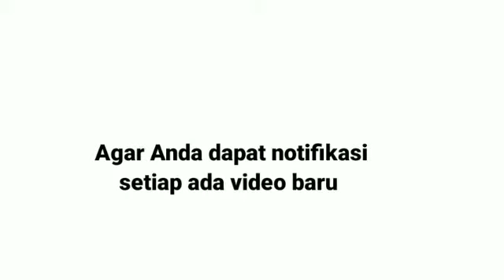Shalat Anda Sia-Sia Jika tidak Memenuhi 5 Syarat Ini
Inilah 5 syarat-syarat yang harus dipenuhi sebelum melaksanakan shalat, baik shalat sunnah maupun shalat wajib. Tanpa memenuhi syarat-syarat sebelum shalat, maka shalat yang dilaksanakan hanya akan sia-sia. Rugi kan kalau shalat setiap hari tapi ngga diterima?

Yuuuk, nonton sampai selesai penjelasan Ustadz Hafidzh dalam Kajian Rutin Komunitas Bikers Muslim Bulukumba.

LIKE juga Fanpage Bikers Muslim Bulukumba.